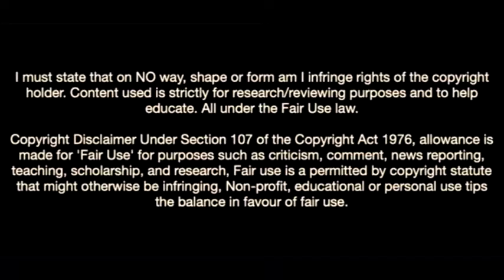Juanda Fuentes-The Future Of Barcelona